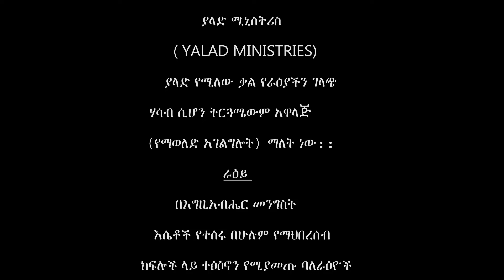መንግስታዊ ጸሎት 2 በፒተር ማርዲግ | Peter Mardig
In this week's enlightening message from the visionary spiritual leader, Peter Mardig, founder, and Senior Pastor of Living Christ Church International, we delve into the transformative power of Kingdom Prayer.

Join us as Pastor Mardig guides us through the corridors of divine dialogue, revealing the profound impact of communing with God in prayer. Through scripture and personal insight, he illuminates how Kingdom Prayer transcends earthly limitations, ushering believers into realms of spiritual authority and divine alignment.

Through Peter Mardig's inspired teaching, discover the keys to unlocking the boundless potential of prayer, fostering a deeper connection with the Almighty and unleashing heaven's resources into your life.

As we embark on this journey of spiritual awakening, let us heed the call to fervent and faith-filled prayer, knowing that through it, we partake in the unfolding of God's Kingdom here on earth.

ህይወት የሚለውጡ ትምህርቶችን በሚለቀቁበት ሰዓት ወደናንተ እንዲደርሱ ያድርጉ!